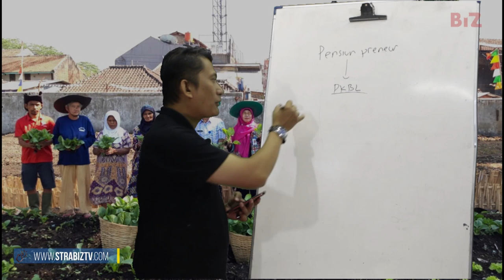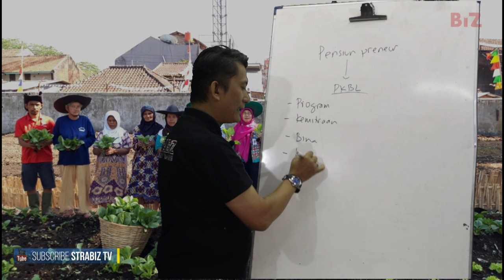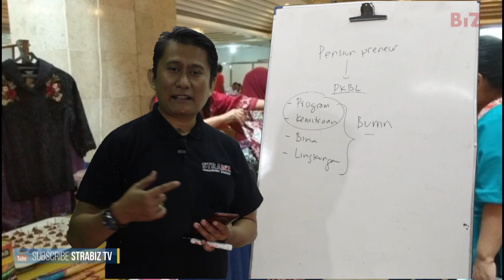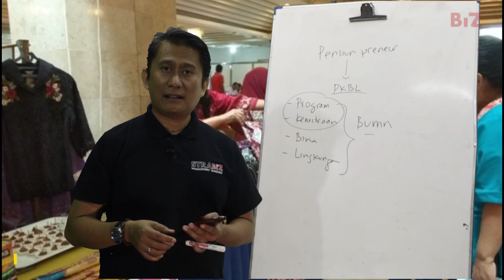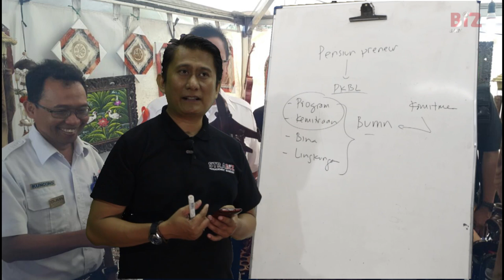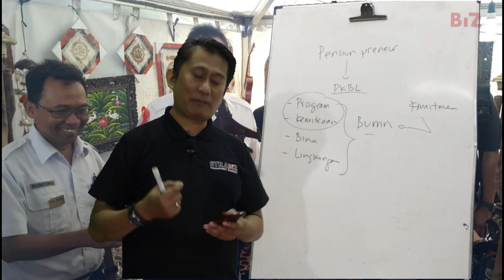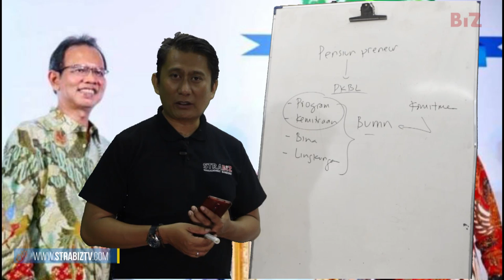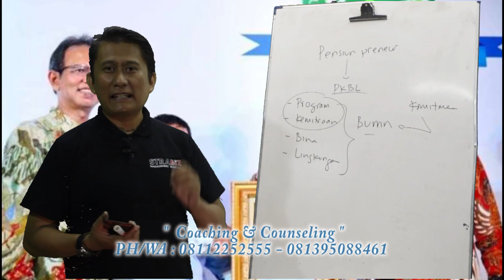Tips Pendanaan Bisnis PENSIUNPRENEUR dari Program PKBL BUMN